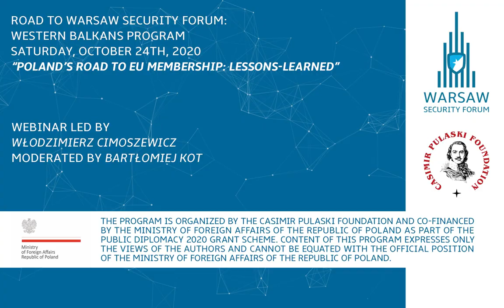WBP: “Poland’s Road to EU Membership: Lessons Learned” – with Włodzimierz Cimoszewicz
The webinar discussion entitled “Poland’s Road to EU Membership: Lessons Learned” with Dr. Włodzimierz Cimoszewicz, Member of the European Parliament and former Prime Minister of Poland (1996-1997) took place as part of the Road2WSF: Western Balkans Program on October 24th, 2020 and was moderated by Mr. Bartłomiej Kot, Deputy Program Director of the Warsaw Security Forum. Dr. Cimoszewicz took the time to speak to the Participants on the Polish accession experience, how Poland transformed itself socially and politically after 1989 and then after 2004 and how it benefitted from the EU membership.
The Road2WSF: Western Balkans Program was a series of online events which aimed to promote EU expansion to the Western Balkans, as well as to share Poland’s transformation and European integration experience with regional civil society opinion leaders and the broader European foreign policy community.

The program was organized by the Casimir Pulaski Foundation and co-financed by the Ministry of Foreign Affairs of the Republic of Poland as part of the “Public diplomacy 2020 – new dimension” grant scheme.
The content of this video expresses only the views of the speakers and cannot be equated with the official position of the Ministry of Foreign Affairs of the Republic of Poland.